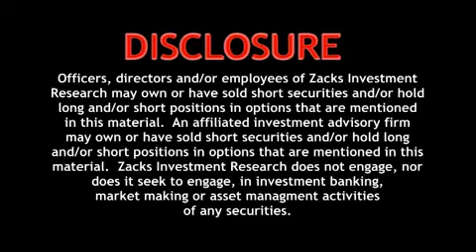Good Riddance to Q4 Earnings Season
The fourth quarter earnings season was an unmitigated disaster, unfortunately, the first quarter could be just as bad.